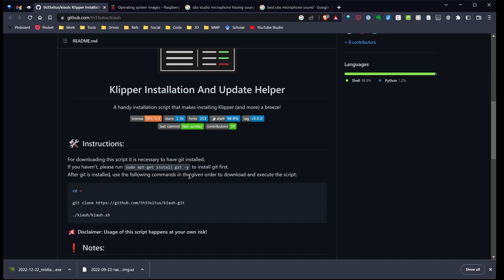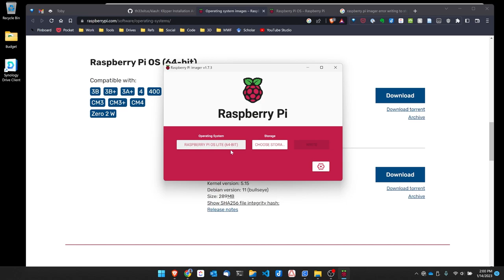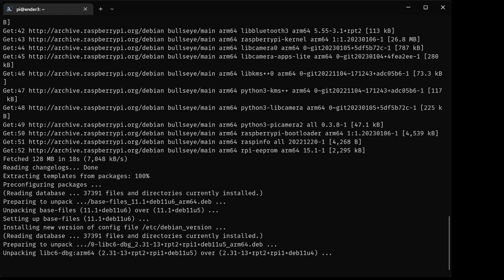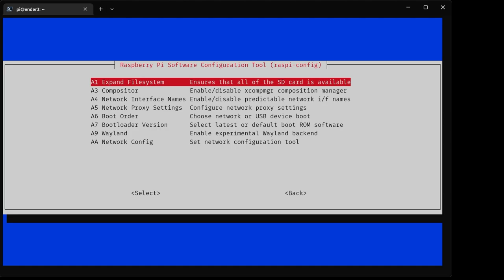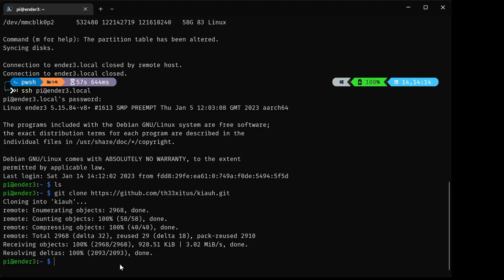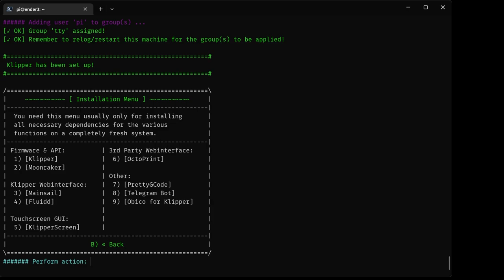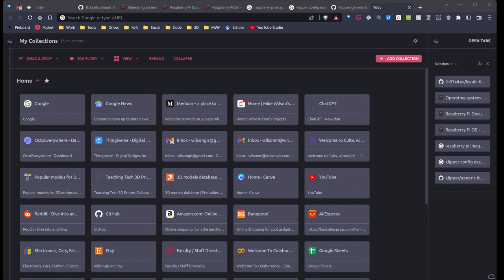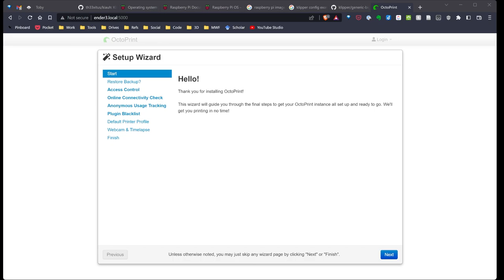Installing klipper firmware on a Raspberry Pi - A Detailed (and Boring) Guide (Part 1 of 2)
installing Klipper firmware is a 2 part process, installing on a raspberry pi and flashing the firmware to the printer. In this guide, I will show you how to install and configure Klipper firmware on a Raspberry Pi.

*NEED HELP?*